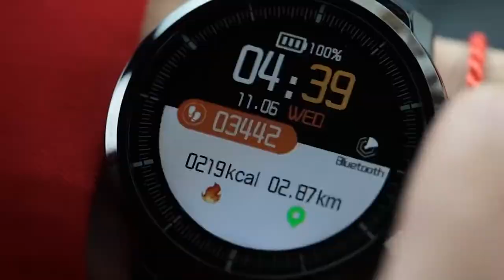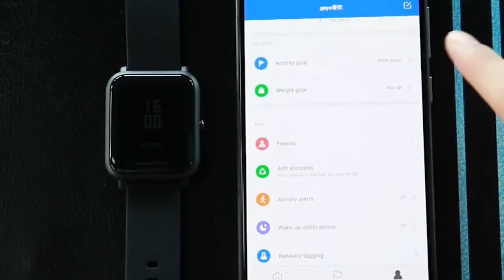Cyberpunk 2077 — ЛУЧШИЕ МОМЕНТЫ ИГРЫ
🔊 Новинка! Беспроводные Bluetooth-наушники с микрофоном CGPods Pro ⚡ заказывайте по ссылке ЗАКАЗАТЬ УМНЫЕ СПОРТИВНЫЕ ЧАСЫ ВЫ МОЖЕТЕ ПО ЭТОЙ ССЫЛКЕ заказать чехлы для телефонов ЗАКАЗАТЬ МАСКИ ВЫ МОЖЕТЕ ПО ЭТОЙ ССЫЛКЕ Неубиваемые кроссовки купить ЗАКАЗАТЬ МАЙКИ С ПРИНТАМИ ONLINE БИЛЕТЫ НА КОНЦЕРТЫ В ТЕАТРЫ И КИНО ВЫ МОЖЕТЕ Cyberpunk 2077 (с англ. — «Киберпанк 2077») — мультиплатформенная компьютерная игра в жанре Action/RPG, разработанная польской студией CD Projekt RED. Игра является продолжением настольной игры «Киберпанк 2020», действия происходят спустя 57 лет в большом городе Найт-Сити, расположенном в штате Калифорния. Анонс Cyberpunk 2077 состоялся 30 мая 2012 года. На E3 2018 был представлен кинематографический трейлер игры, спустя год на E3 2019 был показан ещё один трейлер и была названа дата выпуска.

Первоначально выход игры был намечен на 16 апреля 2020 года, однако, после нескольких переносов, игра увидела свет 10 декабря 2020 года одновременно на персональных компьютерах под управлением Windows, игровых приставках PlayStation 4 и Xbox One, а также облачном сервисе Stadia. Улучшенная версия игры для приставок следующего поколения PlayStation 5 and Xbox Series X/S ожидается в 2021 году. Сюжет
Игра повествует о приключениях персонажа по имени Ви (англ. V, пол, параметры внешности и прошлое которого игроки смогут выбирать сами) в дистопичном городе Найт-Сити, расположенном на Западном побережье Северной Америки. Игроку будет предоставлен на выбор ряд игровых классов с возможностью их комбинирования. Игровой мир состоит из города, поделённого на шесть уникальных районов, в котором присутствует полный цикл дня и ночи. Разработчик
Польша CD Projekt RED
Дополнительный:[показать]
Издатель Польша Cenega
Европейский союз Bandai Namco Entertainment
Регион Северная Америка WB Games
Россия СофтКлаб
Локализатор Россия The Most Games
Дата анонса 30 мая 2012 года
Дата выпуска
Windows, PlayStation 4, Xbox One:
Весь мир 10 декабря 2020 года
PlayStation 5, Xbox Series X/S:
Весь мир 2021 год
Лицензия проприетарная лицензия[d]
Жанр Action/RPG
Возрастные
рейтинги ACB: 18+
ESRB: M — Mature
RARS: 18+
USK: 18
Создатели
Руководитель Адам Бадовский
Продюсер Рихард Божимовский[1]
Геймдизайнер
Конрад Томашкевич[2]
Михал Добровольский[3]
Павел Саско[4]
Сценарист
Марчин Блача[5]
Якуб Шамалек[6]
Станислав Свенцицкий[7]
Художник
Павел Мельничук[8]
Катаржина Редесюк[9]
Композитор
Марцин Пшибылович
Пётр Адамчик
Пол Леонард-Морган
Технические данные
Платформы Windows
PlayStation 4
PlayStation 5
Xbox One
Xbox Series X/S
Игровой движок REDengine 4[10]
Режим игры однопользовательский
Язык интерфейса
русский язык присутствует
полный список:[показать]
Носители оптический диск, цифровая дистрибуция
Управление клавиатура, мышь, геймпад